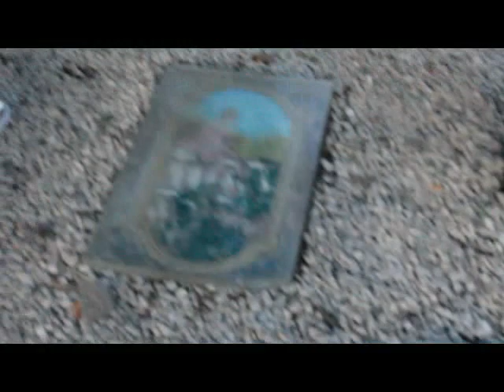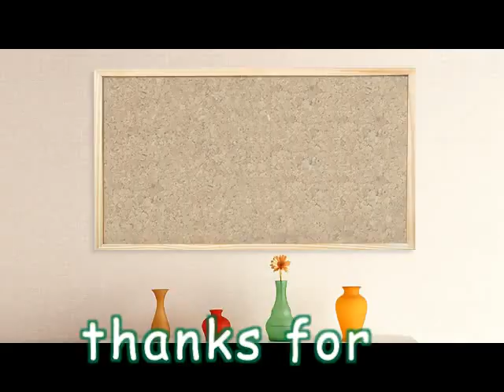hello Georgia / beautiful city tbilisi